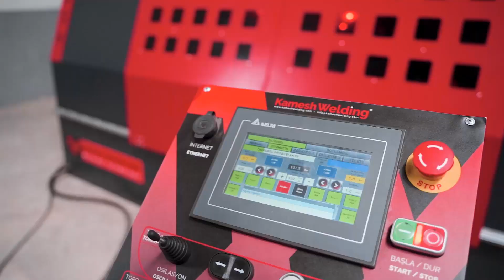Dairesel Kaynak Makinası | KAMESH WELDİNG | makinecim.com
Merhaba bu videomuzda sizlere makinecim.com web sitemizde yer alan Metal İşleme Makinaları kategorisinden Dairesel Kaynak Makinesi ni gösterdik.

Metal İşleme Makinaları kategorisinden daha fazla ilanı görüntülemek için tıklayınız.